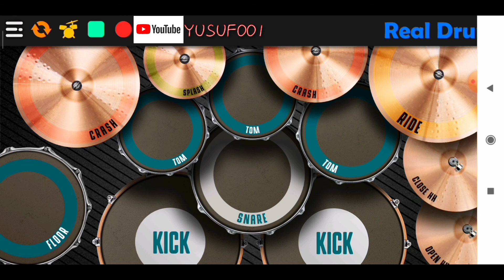Dj bad liar (slow) real drum